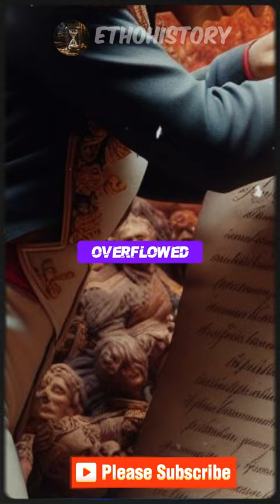Why Did Napoleon Divorce Josephine? The Turbulent Love Story Revealed! 💔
🔥 Uncover the shocking truth behind Napoleon Bonaparte and Josephine's epic love affair! From intense letters to secret affairs, this historical expose spills all the scandalous details. 📜💔

👑 Discover the passionate yet tumultuous journey of one of history's most iconic couples. From besotted letters to heated arguments, this video unveils the twists and turns of their relationship. 🎭

🔍 Did you know about Josephine's affairs or Napoleon's secret lovers? Get ready to dive deep into the emotional rollercoaster that defined their love. 💑💔